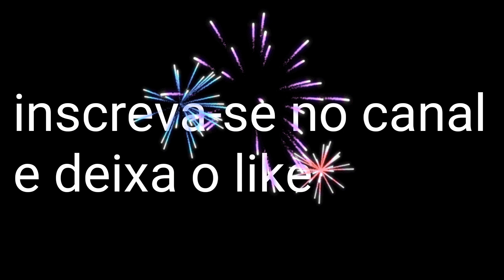Saltos de bike!!!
Saltos de bike amadores em uma rampa de areia feita por mim mesmo em uma rua qualquer!!!